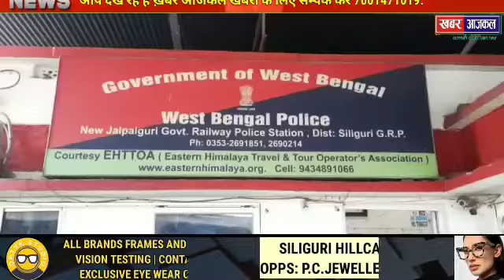✅ KhabarAajkal NewsNightHindi.ख़बर आजकल पर कुछ खास ख़बर हिंदी में "न्यूज़ नाईट" पर ।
ख़बर आजकल पर कुछ खास ख़बर हिंदी में "न्यूज़ नाईट" पर ।

✅चोरी के विदेशी सामान के साथ दो व्यक्तियों की हुई गिरफ्तारी, उक्त आरोपियों के पास से चोरी का सामान भी किया गया बरामद।‼️

✅मुर्शिदाबाद में तृणमूल नेता के ऊपर बम और गोलियों से हमला, इलाज के दौरान हुई मौत।‼️

✅उत्तर बंगाल विश्वविद्यालय की जमीन एक निजी कंपनी को सौंपने के खिलाफ किया गया विरोध प्रदर्शन; जिसे लेकर एनबीयू के परिसर में दिखा तनाव का माहौल।‼️

✅बागडोगरा में फिर घटी चोरी की वारदात; चोर भगवान की मूर्तियां भी ले हुआ फरार।‼️

✅फांसीदेवा: ससुराल से बरामद किया गया दमाद का फंदे से लटकता शव; इलाके में फैली सनसनी।‼️